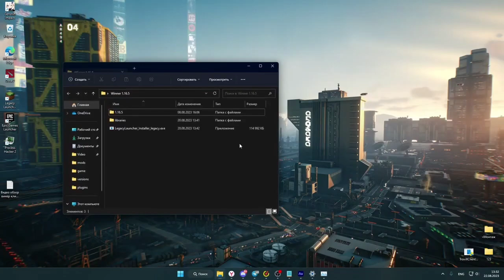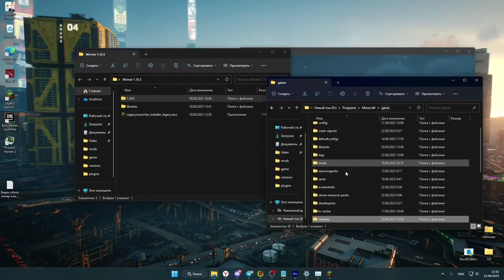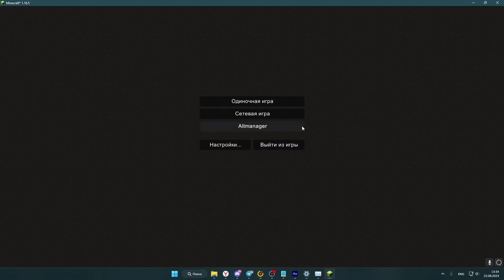🆕НОВЫЙ БЕСПЛАТНЫЙ ЧИТ ДЛЯ МАЙНКРАФТ 1.16.5 - 1.21! ПОЛНЫЙ ОБЗОР + УСТАНОВКА.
❗Мой телеграмм канал, где я публикую актуальные читы каждый день, для всех режимов.

✅Чит из этого ролика можно скачать по ссылке ниже.